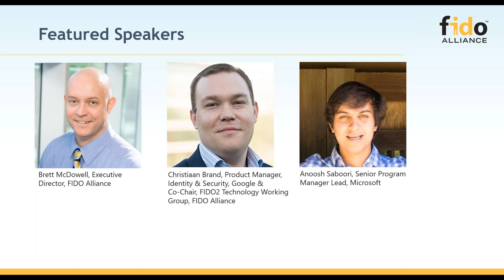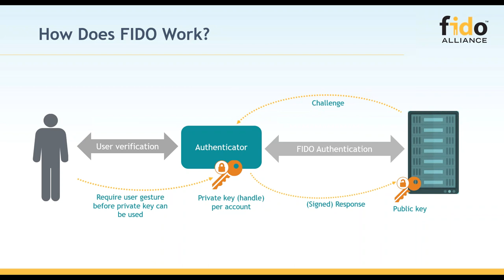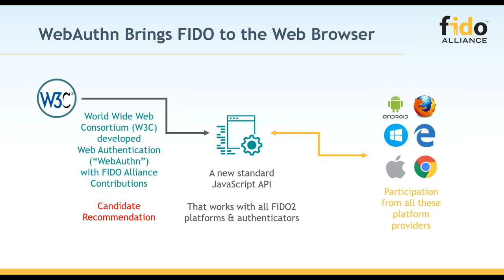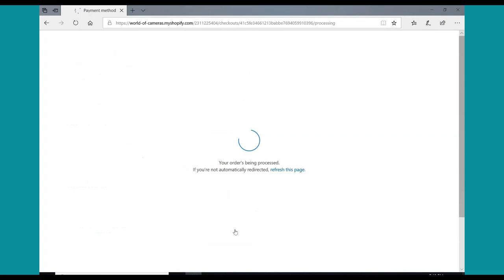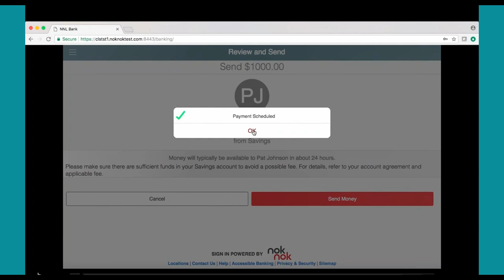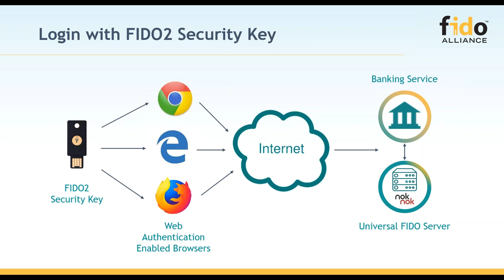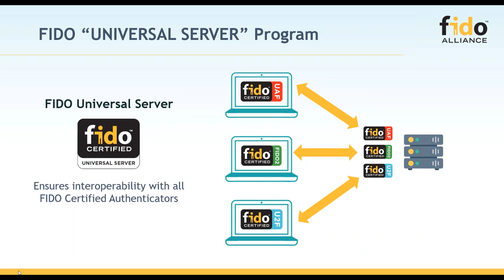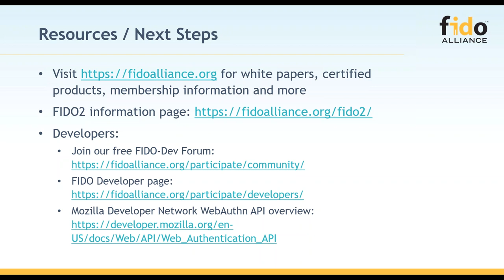Beyond Passwords: Simpler, Stronger Authentication with FIDO2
FIDO’s modern authentication ecosystem is leaping ahead in browsers and operating systems. In this video, experts from Google and Microsoft showcase new authentication options based on FIDO2 and W3C standards that will enable consumers to move beyond passwords for stronger, simpler authentication leveraging devices they use every day.

This video shows: how to leverage the latest authentication standards from FIDO and W3C; cross-browser, cross-OS demonstrations of FIDO2 in action; how FIDO2 protocols can help your business move beyond passwords.